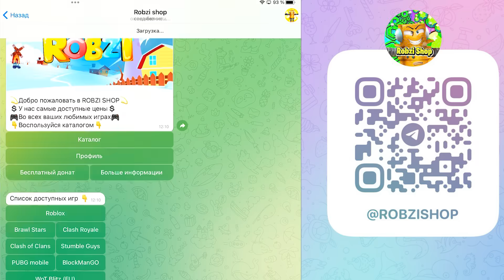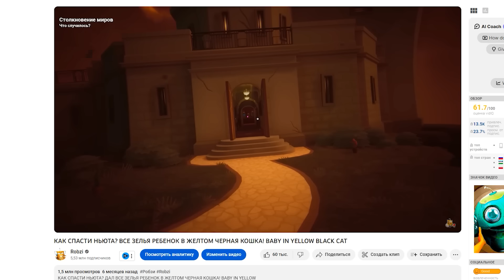МАЛЫШ НЬЮТ ВЕРНУЛСЯ ЖИВОЙ! РЕБЕНОК В ЖЕЛТОМ ЧЕРНАЯ КОШКА! BABY IN YELLOW BLACK CAT